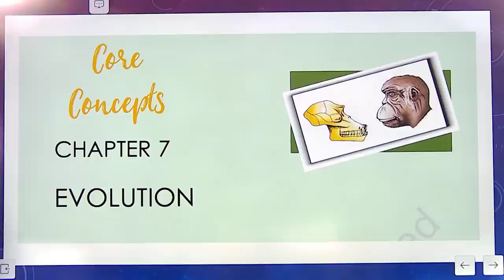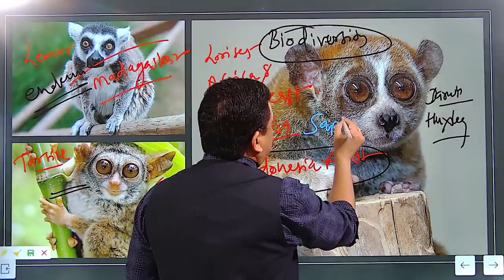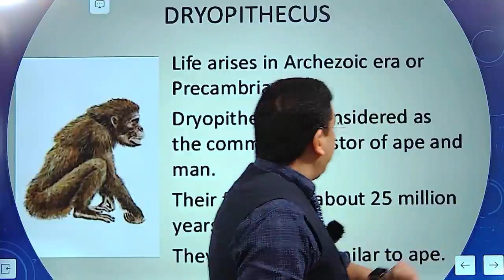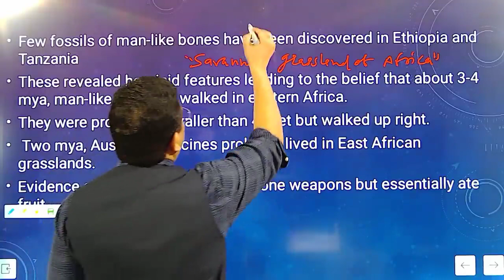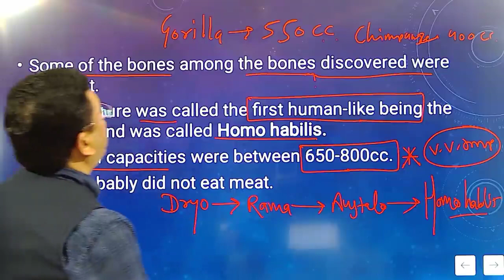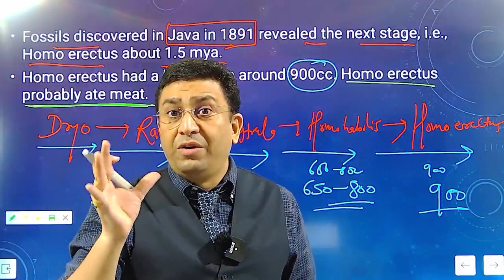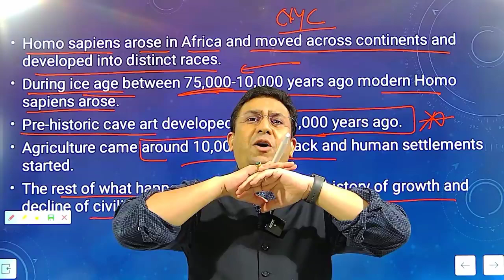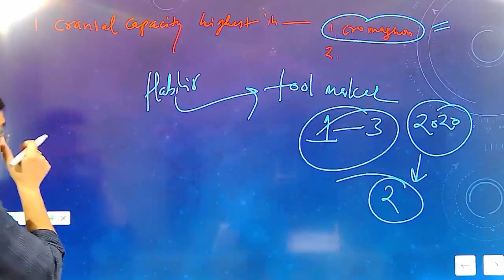Titan Batch 2021 - Human Evolution | One-Shot | Rapid Revision Series | NCERT Insights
Titan Batch 2021 - Human Evolution | Rapid Revision Series | One-Shot | NCERT Insights | In this video Dr. Geetendra Sir has explained the human evolution Lecture biology lecture, we will learn the human evolution Lecture Class 11 Biology in rapid revision series. These are the exclusive lectures that are delivered in One-shot | In NCERT insights the human evolution Lecture topic has been covered with the deep theory that will help you in NEET preparation 2021.

👇Our Popular mobile applications: (Available at google play store)👇
1. Biomentors online - For NEET aspirants
2. Next medico - For MBBS undergoing students
3. McMedico - For educators
4. Doctor Probe - For online medical consultation